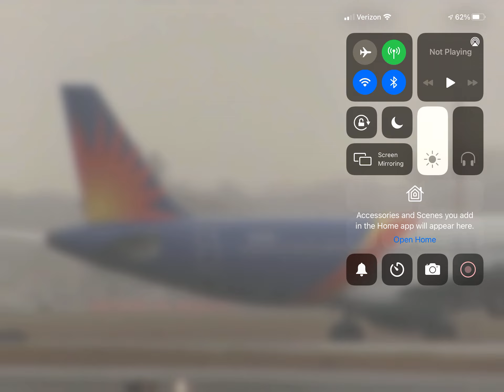Foggy Allegiant Air Airbus A320neo (New Livery) Heading Out To Helena Montana!